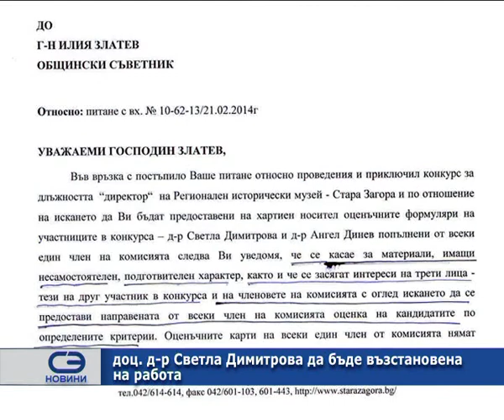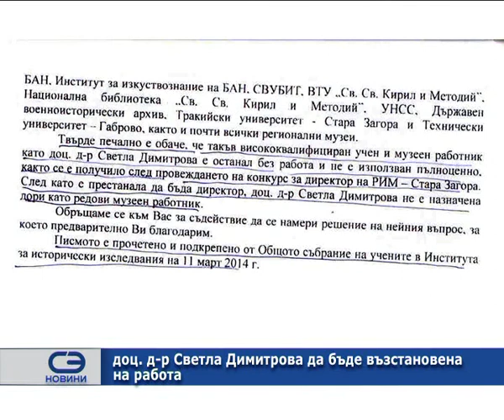Доц. д-р Светла Димитрова да бъде възстановена на работа